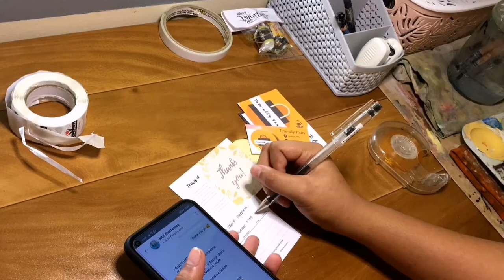Vector-Art Style Portrait on Totebag ❤ Art Studio Vlog 003